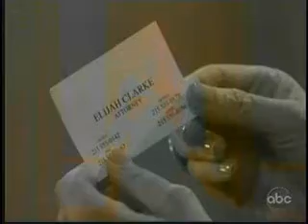OLTL-Todd/Blair/Addie/the kids & Tea/Dani 01/08/10 part 2